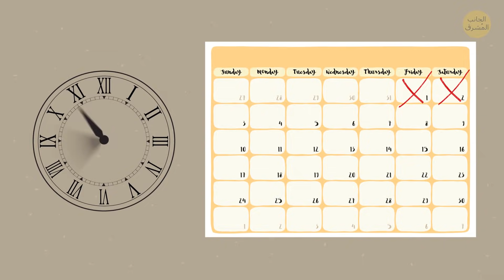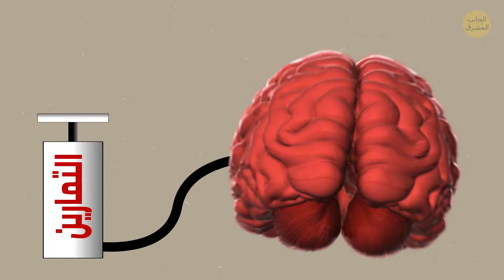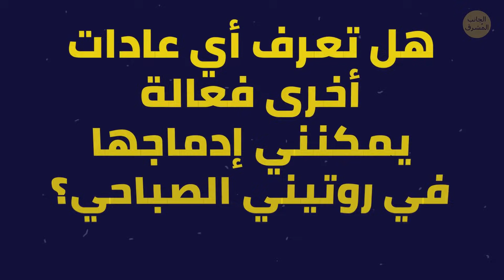قمت بتجربة الروتين الصباحي لأصحاب الملايين، وانظر كيف تغيرت حياتي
المضمون:
كيف تكسب المزيد من المال؟ يقال إن الصباح هو أهم جزء من اليوم. ويستفيد الأثرياء من الساعات الصباحية المبكرة إلى أقصى الحدود. حسنا، في الحقيقة، لهذا السبب هم أثرياء.  الصباح المشوش والفوضوي يفسد كل ما تبقى لك من اليوم، ولن يكون عملك مثمرا كما تتمنى. لذا، إن كنت تطمح بأن تصبح من الأغنياء، فإن الروتين الصباحي لأصحاب الملايين هو كل ما تحتاجه.

الطوابع الزمنية:
الأمور التي ينبغي فعلها كل صباح 0:45
تجربتي الشخصية 1:40
الاستيقاظ باكرا 1:45
ممارسة التأمل بدون الاستسلام إلى النوم 02:08
التمارين السريعة والاستحمام بالماء البارد 2:25
الجزء المفضل لدي من الروتين الصباحي الجديد 05:00
استغلال أيام نهاية الأسبوع لصالحك 05:48
إحدى أفضل الوسائل لتحقيق التوازن الداخلي 6:35
القواعد التي ابتكرتها 08:00

الملخص:
• تيم كوك، ريتشارد برانسون وغيرهم من الأشخاص الناجحين كانوا ممن يستيقظون باكراً جداً في الصباح، أليس كذلك؟ لذا منذ ذلك الحين، ضبطتُ المنبهَ على الساعة الخامسة والنصف كل صباح.
• الخطوةُ التالية هي ممارسةَ التأمل. القيامُ بهذه الممارسة في الصباح سيسمحُ لك بالتواصل مع نفسك وبدء يومك بكل نشاط وحيوية وموجات إيجابية.
• بعد ذلك، من المستحسن القيامُ بتمارين رياضية سهلة لمدة دقيقتين أو ثلاثة.
• ممارسةُ التأمل لم تكن أيضاً بالأمر الهين في البداية. وبعد تجربة العديد من التقنيات والتطبيقات، اكتشفت أن التنفسَ البسيط هو الحلُ الأمثل بالنسبة لي.
• القيامُ بتمارينَ سريعةٍ لم يكن صعباً بالنسبة لي، فقد ساعدني ذلك على التواصل مع جسدي والتخلص من بعض التعب قبل الاستحمام.
• اتضح أن إعدادِ قائمة المهام أمرٌ محفز بشكل استثنائي. وبحلول اليوم العاشر، بدأتُ في إعداد قائمتين يومياً: واحدة للأهداف، والأخرى للمهام في العمل والمسؤوليات.
• في ظل هذه التجربة، تعرفتُ على ما يسمى ب ''إدارة الوقت''، الذي اتضحَ أنه اكتشافٌ آخر مذهل بالنسبة لي!
• عندما تمكنتُ أخيراً من التطوير والتحسين من وظيفتي، صوبتُ تفكيري نحو حياتي الشخصية وأضفتُ عادةً أخرى جديدة لروتيني اليومي: كتابةُ صفحاتٍ صباحية.
• هذا السيلُ العارمُ من الإدراك الحسي والمعنوي جعلني أتفطنُ إلى الكثير من المشاكل الشخصية لم أكن أعرفها من قبل.
• اجعلها عادةً لتدوين كل الأشياء التي تمتن لها كل مساء.
• الاكثارُ من شرب الماء. قبل أن تُقارِبَ تجربتي على الانتهاء، قرأتُ في مقالٍ ما أن تناولَ كأسٍ من المياه قبل الفطور يساعدُ على إيقاظ جهازك الهضمي وضبطه جيداً لبقية اليوم.
• جهز لنفسك كأساً من عصير الفواكه. العصائرُ الطبيعية غنيةٌ بالمغذيات والفيتامينات التي يحتاجها جسمُكَ فورَ نهوضك من النوم.